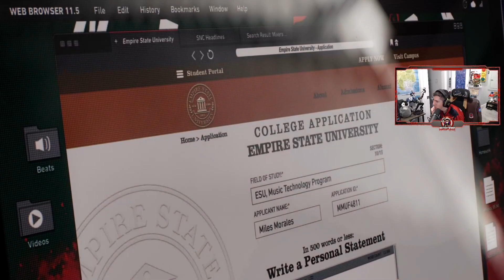Marvel's Spiderman 2 - Part 2 - KRAVEN THE HUNTER! (Lets Play/Playthrough)